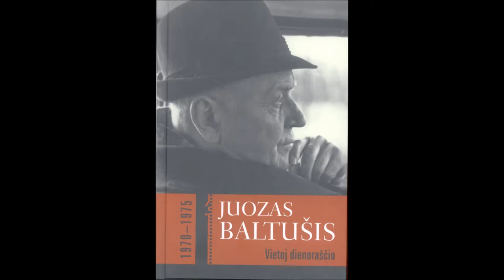Iš Juozo Baltušio dienoraščių